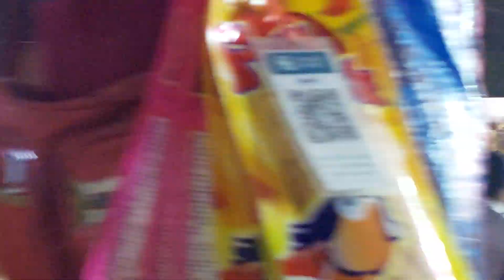ประถมบันเทิงศิลป์หมอลำหมายเลข 1 บ้านหนองการัตนบุรี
หมอลําหมายเลข 1 ประถมบันเทิงศิลป์บ้านหนองการัตนบุรี